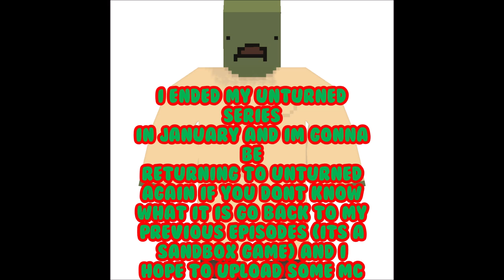Unturned Is Back!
(There is a high chance my lil bro will join me in the series) ⬇️